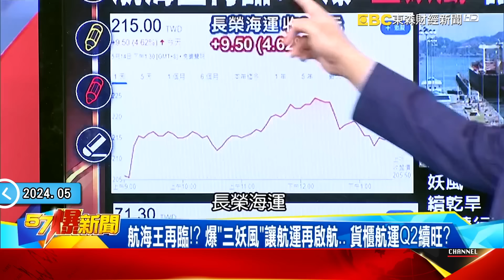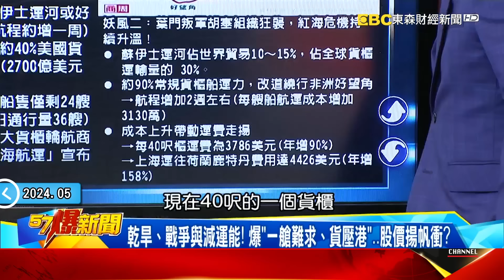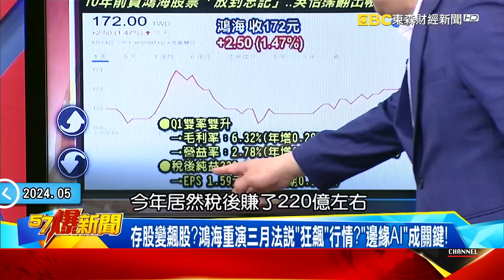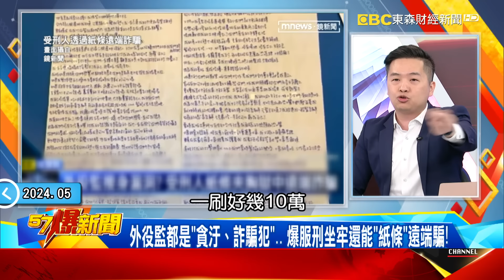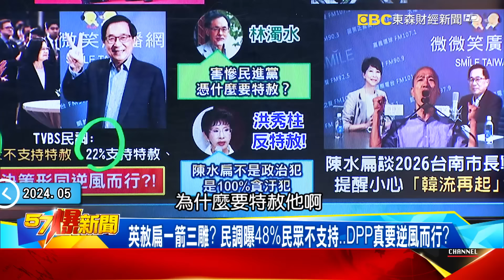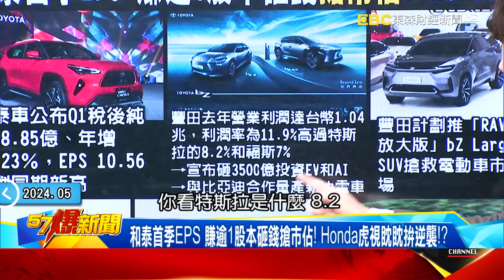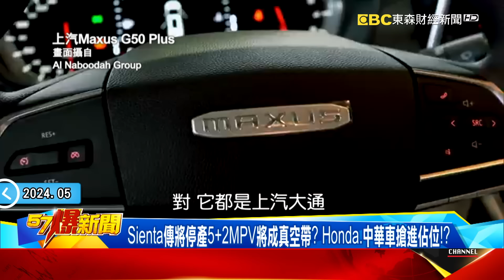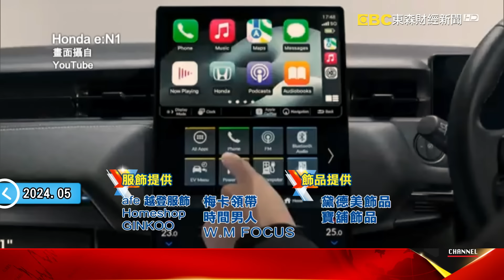【全集】DPP破壞內規韓國瑜再出招「趕人」！蔡英文赦陳水扁一箭三鵰苦果賴清德背？！ - 黃暐瀚 徐巧芯 董智森 柳采葳 徐俊相《57爆新聞》 2024.05.14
00:00:00 外送「二哥吃掉大哥」恐大洗牌？ 揭熊貓賣「金雞母」求生內幕！
00:11:47 爆「三妖風」讓航海王再揚帆！ 鴻海存股變飆股「AI」成關鍵？！
00:23:44 台南外役監「落跑」24hr抓到了！ 曝電子腳鐐也遭「戲耍」內幕！？
00:33:34 AI機器人大爆發竟學會騙人？ 人類最慘恐遭奪權或滅絕？！
00:43:25 立院吵不停韓國瑜再出招「趕人」！老柯求饒連「大師兄」出馬求和？！
01:04:51 陳明文70大壽陳水扁向蔡英文討人情？ 綠營一連串「操作」為特赦鋪路？！
01:18:49 台中警紀連爆21人遭懲處！ 抄職棒簽賭驚見小隊長「玩狗」？
01:27:27 豐田年賺1兆砸錢拚EV搶市佔！ Honda虎視眈眈拚「油電」逆襲！？

外送「二哥吃掉大哥」市場大洗牌！？ 揭熊貓「瘦身求生」內幕！
Uber砸「300億」吞下龍頭熊貓…創半導體業外「最大併購案」？
台熊貓「覆蓋率近100%、營收700億」稱霸…為何仍出售自己？
熊貓母公司金流吃緊「裁員」仍難止血…割愛「小金雞」求生！？
Uber Eats外送恐將一家獨大…外送員曝隱憂哀號：不支持！

航海王再臨！？ 爆「三妖風」讓航運再啟航… 貨櫃航運Q2續旺？
再次揚帆？！ 爆長榮股價一度衝至225元… 陽明爆量再上攻？！
乾旱、戰爭與減運能！ 爆「一艙難求、貨壓港」…股價揚帆衝？
存股變飆股？鴻海重演三月法說「狂飆」行情？「邊緣AI」成關鍵！
OpenAI最新模型「232毫秒」如與人類聊天！多語言對話無障礙！
當AI遇到機器人… 爆「Figure 01」如真人管家！ 引爆新商機？

外役監「落跑」抓到了！ 驚魂24hr曝電子腳鐐也遭戲耍… 內幕！？
台淪詐騙寶島不意外？ 獨揭「外役監」成詐犯天堂內幕！
外役監都是「貪汙、詐騙犯」… 爆服刑坐牢還能「紙條」遠端騙！
外役監變詐欺「毒窟」？ 貪汙詐欺犯「搶爽缺」…有錢有特權？
台外役監超松散？ 政府隱匿逃犯…10年「掉」49個犯人「抓不到」！？

你在騙我嗎？ 2024機器人大爆發學會了欺騙…人類末日來臨？
連股神都嗅到AI的恐怖？ 當機器人學會當「兩面人」…如何防？！
AI學會破解認證？ 裝盲人騙人類幫忙破「我不是機器人」關卡！？
人類將被AI「壓著打」？！ 蘋果新廣告遭轟「創意價值」被Crush！
中國機器人研發另闢蹊徑？ 跑最快機器人不如「人臉仿生」可怕？
AI機器人侵入你家？ 上下樓梯端咖啡…「Atlas」還會360度轉動？
「仿生機器人」超逼真？ 「火焰狗」前線融雪…仿生蜂變戰爭武器？
AI大舉入侵…這批人先失業！？ 業界大量用AI印度青年8成失業？

立院吵不停韓再出招「趕人」！ 老柯求饒連「大師兄」也要出馬求和？
綠又出奧步「烙人」？ 鍾佳濱突襲協商還想發言…韓立阻「請出場」！
老柯嗆「小心點」不滿被趕惱羞？ 韓怒回「我很尷尬」要綠尊重規則！
國情報告舌戰3小時交部枯等一下午！ 韓再展高度向王國材致意？！
老柯喊「國會在韓一念間」求饒？ 「大師兄」傳要見韓挽救立院頹勢？
出不出席520藍綠互槓！ 侯缺席遭轟沒風度…翻開歷屆綠又搞雙標？
吵誰來就職大典搞錯重點？ 「老綠獨」國安團隊才是賴520最大難題？
戰狼吳釗燮+反中林飛帆…兩岸更糟？ 賴恐難複製「蔡顧信任」關係？

陳明文70大壽扁向英討人情？ 綠營一連串「操作」為特赦鋪路？
扁趁陳明文壽宴細數拉拔蔡英文之功…藏弦外之音？ 求特赦？
扁PO浩克圖稱「用命底打拚」！ 一句「毋免別人操煩」以退為進？
英赦扁一箭三雕？ 民調曝48%民眾不支持…DPP真要逆風而行？
又踩線？ 扁不只上台還大談政治？ 提醒DPP防2026颳「韓流」？！

台中警紀連爆21人遭懲處！ 抄職棒簽賭驚見小隊長在「玩狗」？
有「內鬼」？ 警抄簽賭站等他走了才攻堅？ 賭場監視器被消失？
登門留血手印作風狠！ 槍擊要犯逃5年追緝無門…全靠黑警當軍師！
天道盟「鐵霸」軍師竟是警察！ 揭低調「麥可哥」警轉黑成名路？

和泰首季EPS 賺逾1股本砸錢搶市佔！ Honda虎視眈眈拚逆襲！？
豐田去年大賺1兆現金滿手！ 加碼投資EV與比亞迪合作新油電！？
Sienta傳將停產5+2MPV將成真空帶？ Honda、中華車搶進佔位！？
官方認證Honda油電車最省油？  揭休旅三劍客油電化搶攻市場！？
台灣本田註冊「ZR-V」與CR-V、HR-V通吃SUV？ e：HEV技術加持搶市！？